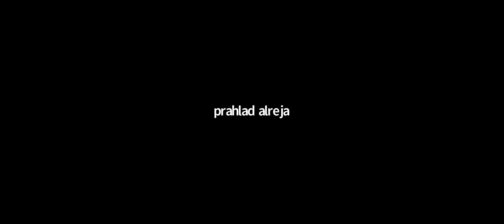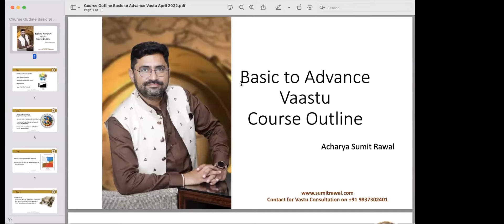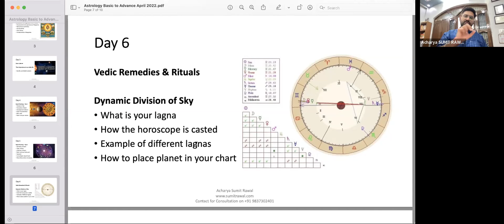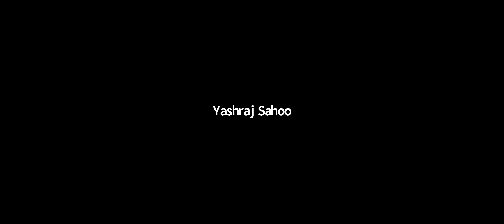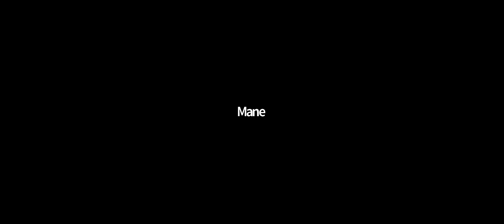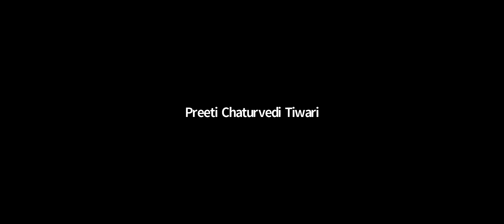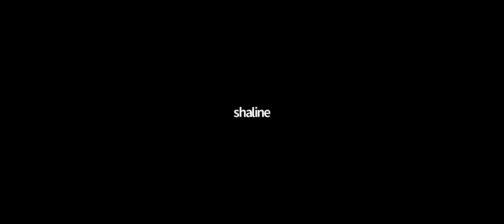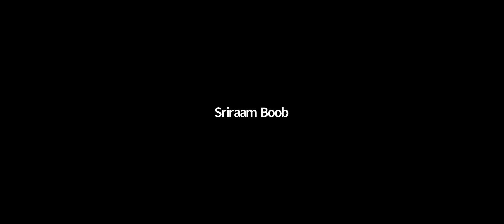‘Interior according to Vastu’ To Join This Class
Vastu principles aim to establish harmony by using the five basic elements – earth, water, fire, air and space.
It is believed that if the furniture, accessories and interiors are arranged according to Vastu Shastra, then, it will usher prosperity, health and welfare into the household. Each room has eight directions.
If you decorate your home interior as per vastu 💸, it will bring harmony as well as prosperity along with beauty.